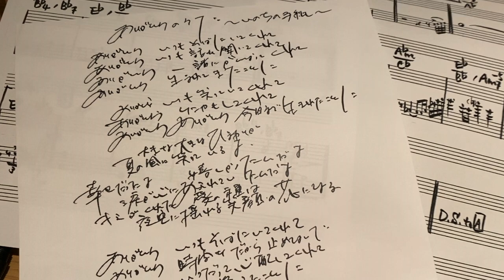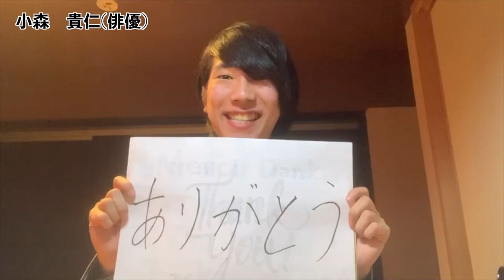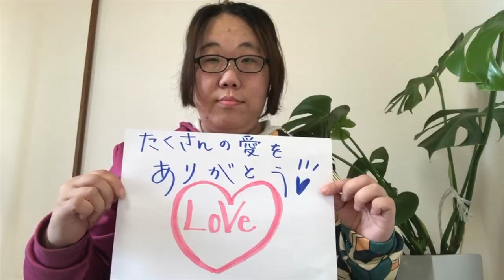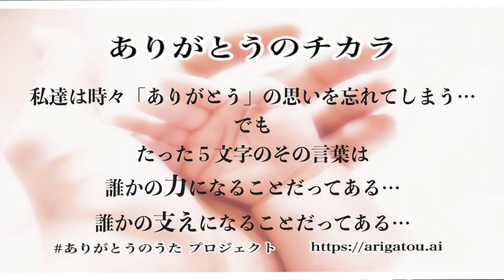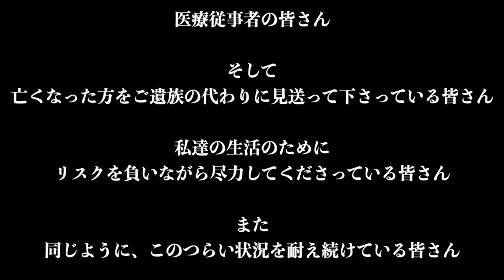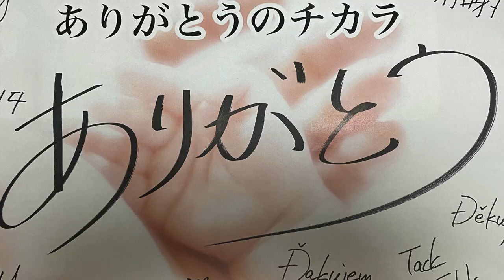ありがとうのうた〜いのちの手紙〜【COVER】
T-BOLANの森友嵐士さんが立ち上げた「ありがとうのうたプロジェクト」
「ありがとう」を繋いでいく…
「ありがとう」で繋がっていく…
そんな素敵なプロジェクト。

森友さんが書き下ろした「ありがとうのうた〜いのちの手紙〜」をカバーさせていただきました。

現在も新型のウィルス「コロナ」の感染のリスクを背負いながら医療の最前線で闘って下さっている皆さん
そして、医療機器などのメンテナンスなどに携わって下さっている皆さん
また、コロナによりお亡くなりになった方をご遺族の代わりに見送って下さっている皆さん
私達の生活のために尽力して下さっている全ての皆さんへ「ありがとう」

そんなメッセージを込めてこの動画を作りました。

メッセージをくださった俳優さん、女優さん、タレントさん、Musician、占師さん、プロボクサーさん、書家さん、芸術家さん

そしてこのプロジェクトを立ち上げた森友嵐士さん